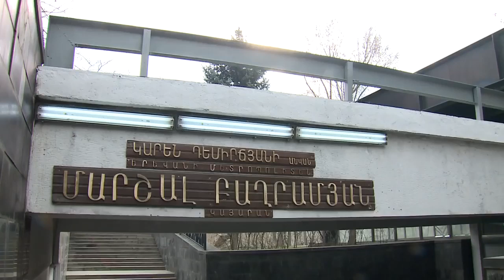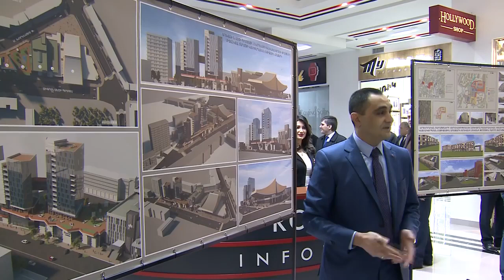Ինչպես էր Սերժ Սարգսյանը երթևեկում մետրոյով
Կայքում տեղադրված այլ հեղինակների և բանախոսների արտահայտած կարծիքը կարող է չհամընկնել YerevanPress-ի խմբագրության տեսակետի հետ: